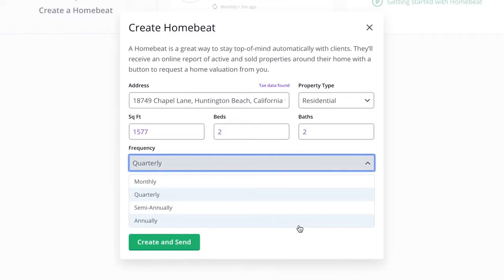Israel Hernandez REALTOR Homebeat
Get customized comparative market analysis (CMA) delivered to your inbox effortlessly. Be in the know of your homes estimated market value and neighboring real estate market activity. And when it comes time to sell, just let me know and we'll set up an appointment to discuss how exactly to obtain the best price possible for the sale of your home.